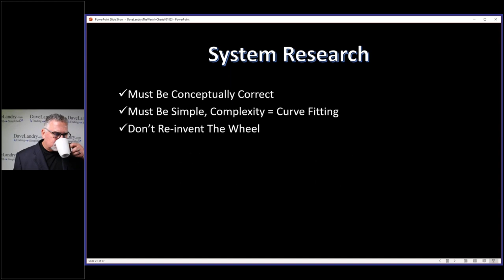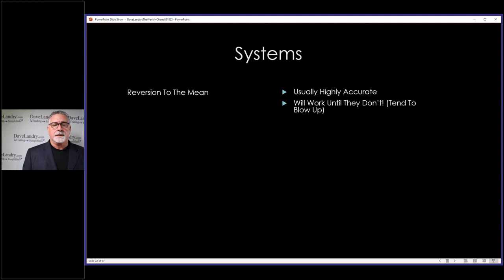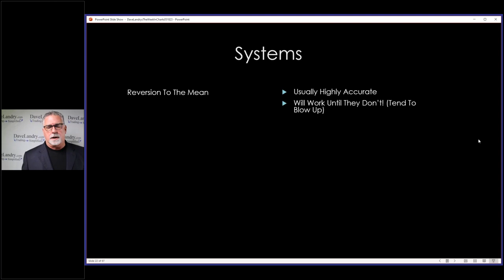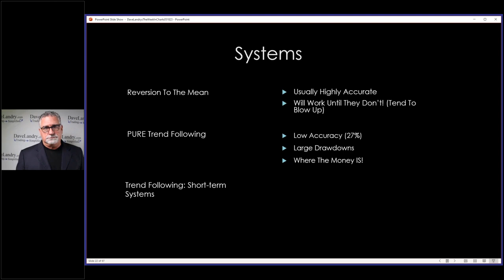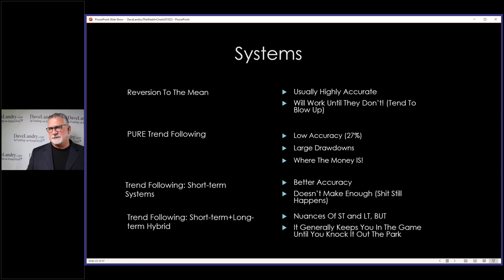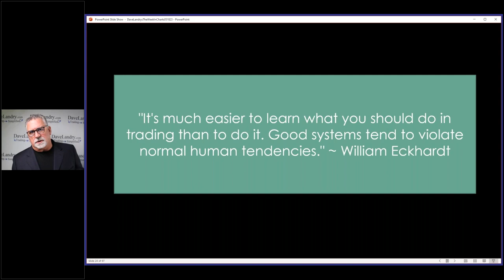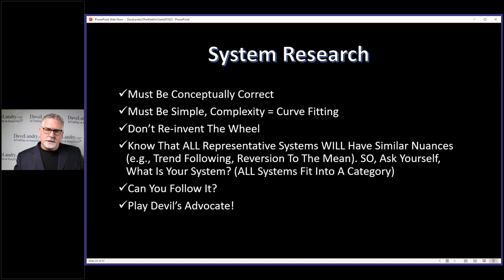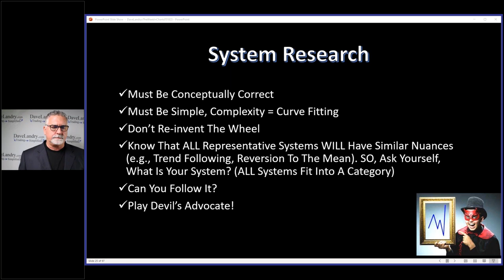How To Design A Trading Methodology Part 3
00:00 All Representative Systems Will Act Essentially The Same
10:30 Play Devil's Advocate